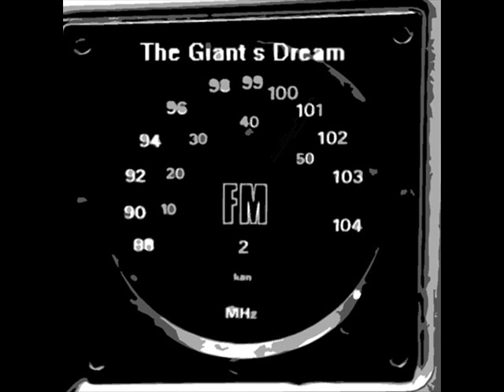01 - Continuum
"Continuum" the first track from CD-R release "FM 2" from 2005 by The Giant's Dream.